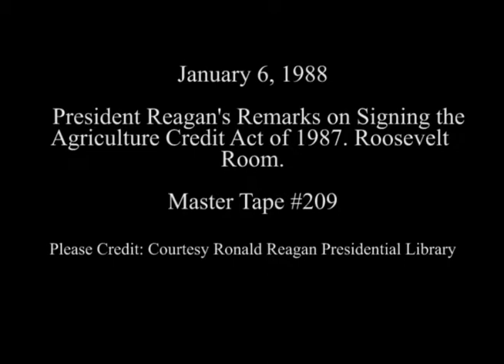President Reagan's Remarks on Signing the Agricultural Credit Act of 1987 on January 6, 1988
Full Title: President Reagan's Remarks on Signing the Agricultural Credit Act of 1987 in the Roosevelt Room on January 6, 1988

Access Restriction(s):Unrestricted
Use Restriction(s):Unrestricted